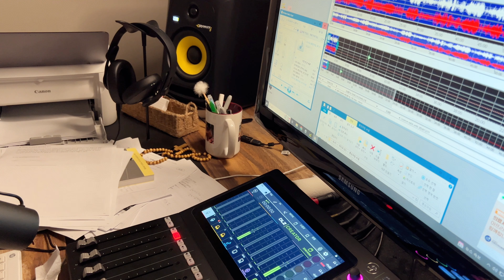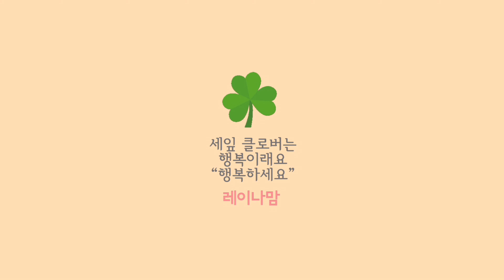종이백 8천원??🛍️ 풍선2만원🎈너무 비싼 발렌타인데이 신고해야합니다 애틀랜타 브이로그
종이백 8천원??🛍️너무 비싼 발렌타인데이 신고해야합니다 애틀랜타 브이로그
애틀랜타 [Vlog] 주부의 일상 🏡
비지니스문의

Journey
Longing
Tempest
Look at the sky
A Great Time
Somewhere
찬송가 편곡 앨범
With You
For You